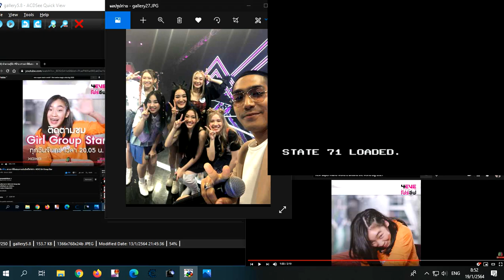New Super Mario World 1 The Twelve Magic Orbs Big 2021 455Of455 วันอังคารที่ 19 มกราคม 2564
Big 2021 4EVE Vlog
4EVE
Hannah
Jorin
Taaom
Aheye
Faii
Punch
Mind
4EVE